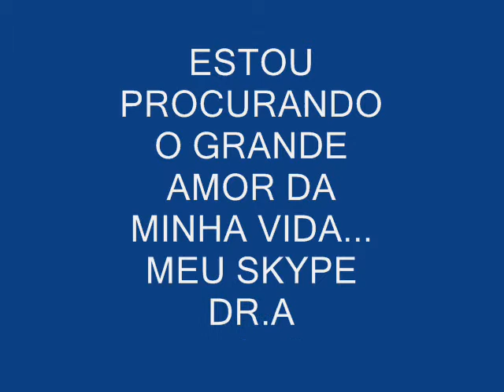EM BUSCA DE UM GRANDE AMOR DR ADV MARIO LUCIO